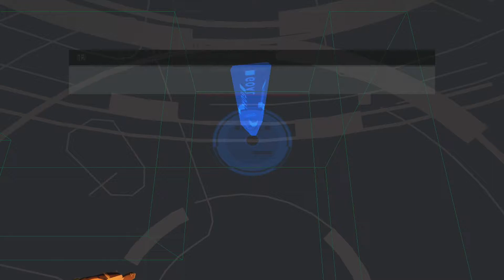Metal Gear Solid 2: Substance | Snake VR Mission: Sneaking Lv04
Lv04 of Snake’s Sneaking VR Missions in Metal Gear Solid 2: Substance. It should be helpful to watch if you’re having trouble with it. All of the VR Missions for all seven characters can be found on this channel, and they should be easy to find.